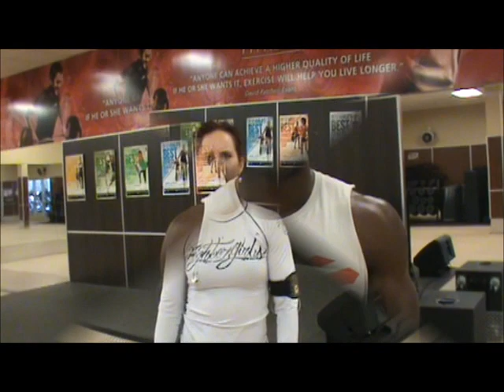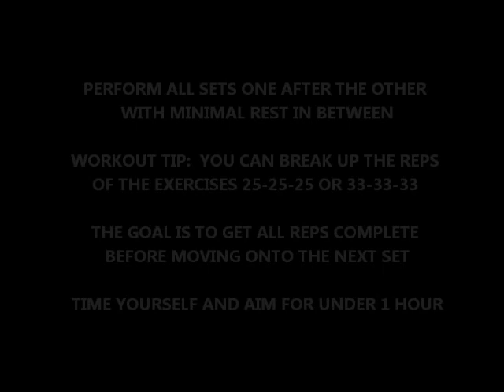CARDIO WORKOUT FOR MMA #1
ANGELA MILE WORKOUT #1

for over 100 free mma workouts

MILE WORKOUT

WORKOUT INSTRUCTIONS 2:51
WORKOUT STARTS AT 4:22

ANGELA'S "KILL YOU" MMA WORKOUT

PERFORM ALL SETS ONE AFTER THE OTHER
WITH MINIMAL REST IN BETWEEN

WORKOUT TIP:  YOU CAN BREAK UP THE REPS
OF THE EXERCISES 25-25-25 OR 33-33-33

THE GOAL IS TO GET ALL REPS COMPLETE
BEFORE MOVING ONTO THE NEXT SET

TIME YOURSELF AND AIM FOR UNDER 1 HOUR

SET 1
1 MILE RUN 4:48
100 REPS EACH
ABS SPRING UPS 5:06
PUSH UPS 5:27
KETTLEBELL SWINGS 5:35

SET 2
1 MILE RUN 5:59
100 REPS EACH
SEATED DUMBBELL PRESS 6:19
DEADLIFTS 6:48
LEG LIFTS 7:08

SET 3
1 MILE RUN 7:30
100 REPS EACH
STATIONARY GOBLET LUNGE 7:48
RUSSIAN TWISTS (ROW BOATS) 8:25
SPIDER CLIMBERS 8:42